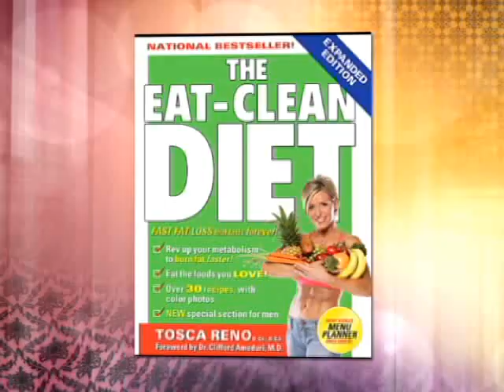Eat-Clean Diet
She's a mother of three who was once sixty pounds overweight. How How Tosca Reno, fitness model and author, turned her life around.